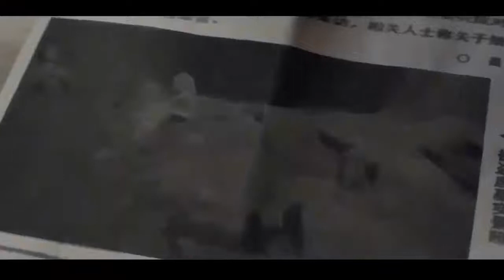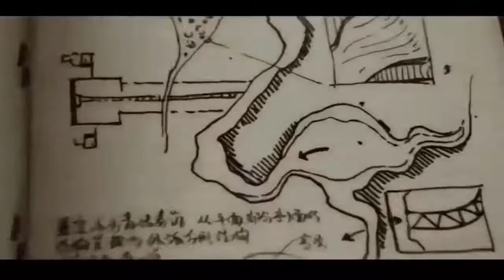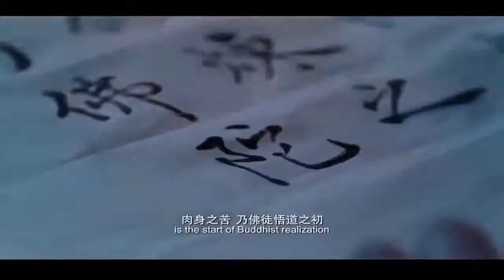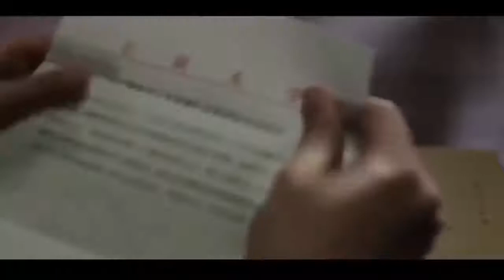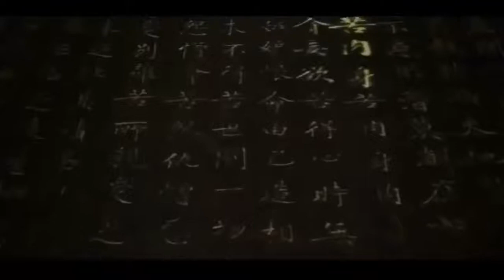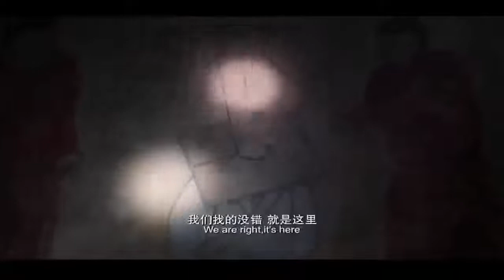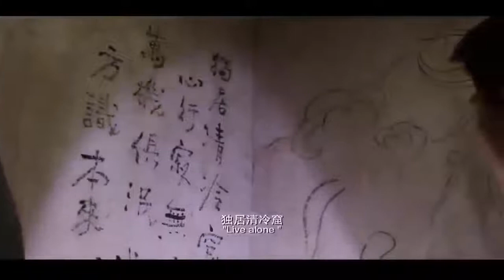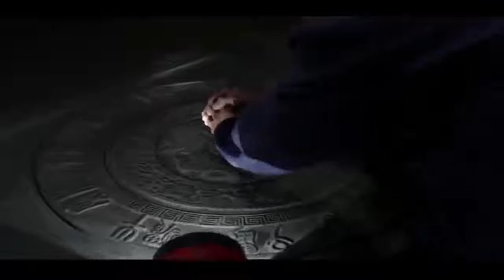[New] Last SCI FI movies full length HD - Best Hollywood Action Sci fi Movies 2017 Full English